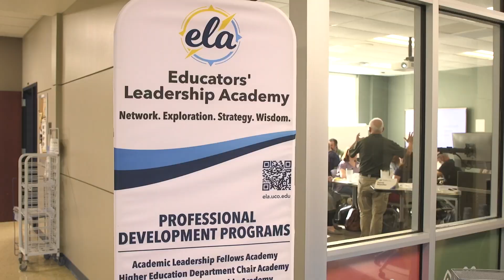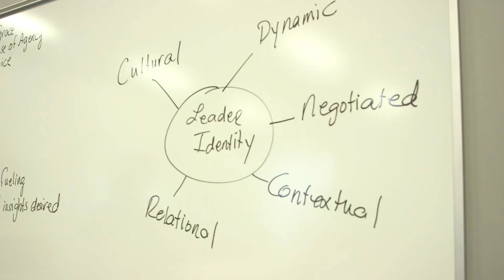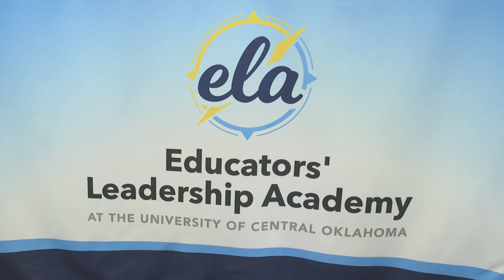Educators' Leadership Academy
The Educators' Leadership Academy (ELA) is a compass for educators, offering them new direction and perspective through professional and leadership development. Our workshop-style approach takes place across extended sessions with a multidisciplinary cohort of professionals.
The Educational Administrators' Academy was established in 1998 at UCO.